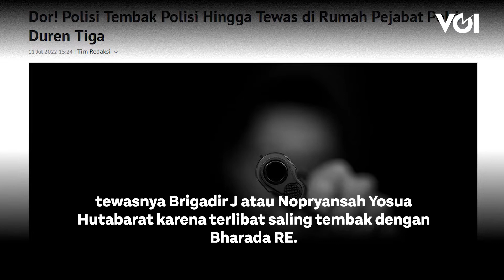Kasus Polisi Tembak Polisi, Kapolri Bentuk Tim Khusus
Kapolri Jenderal Listyo Sigit Prabowo menyatakan Bareskrim dan Polda Metro Jaya akan memberikan asistensi dalam penanganan kasus tewasnya Brigadir J atau Nopryansah Yosua Hutabarat karena terlibat saling tembak dengan Bharada RE. Kasus ini ditangani Polres Metro Jakarta Selatan.Kapolri juga membentuk tim khusus untuk mengusut tewasnya Brigadir J atau Nopryansah Yosua Hutabarat. Pembentukan ini untuk mengungkap fakta sebenarnya. Sebab, kasus ini diwarnai banyak informasi liar. Hal tersebut disampaikan Kapolri Jenderal Listyo Sigit Prabowo kepada wartawan, Selasa (12/7).